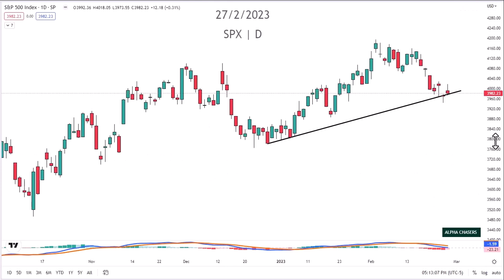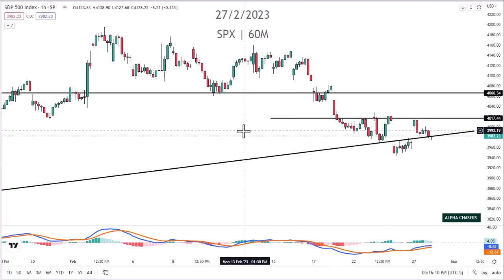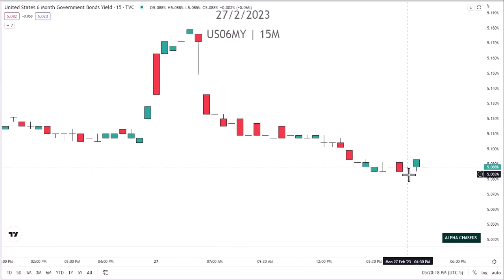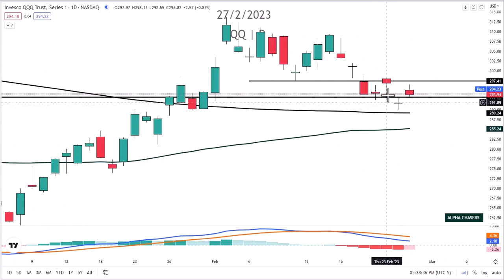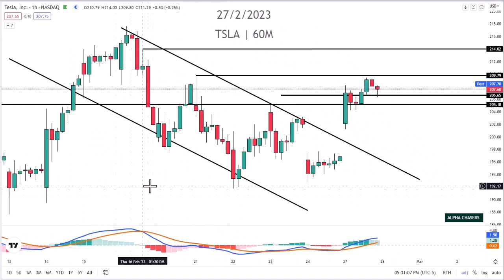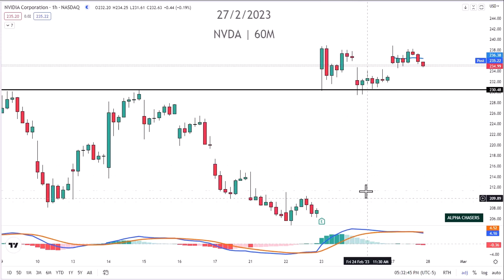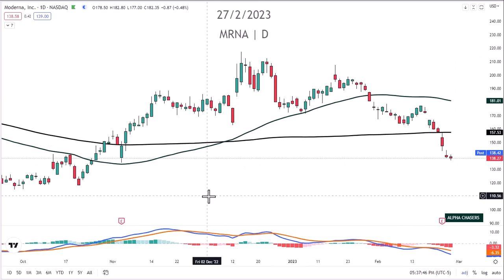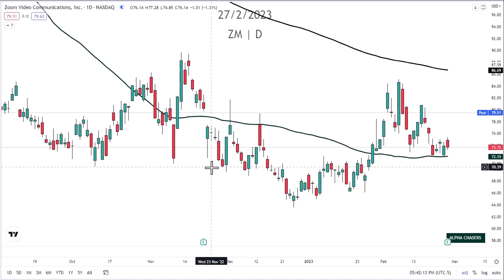THIS RESISTANCE IS HOLDING BACK THE STOCK MARKET...